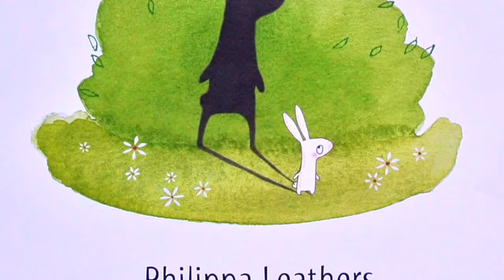The Black Rabbit - w/ Music & EFX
A nervous bunny learns the value of his shadowy friend. Phillippa Leathers' delightful story and illustrations read aloud by Title One Kindergarten Teacher, Kelley Clark.